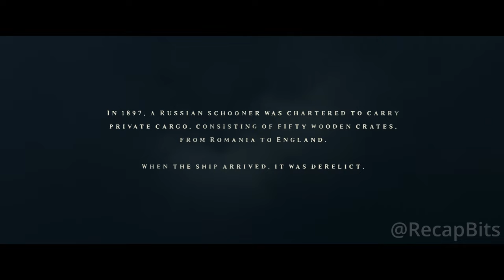VAMPIRE vacation gone WRONG! Bloodthirsty Dracula vs. Cargo Ship Crew!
Join us on a spine-chilling vampire journey as we dive into the harrowing tale of the ill-fated cargo ship Demeter. From Romania to England, this ship's voyage takes an unimaginable turn when it becomes the battleground between the crew and the legendary vampire, Dracula.